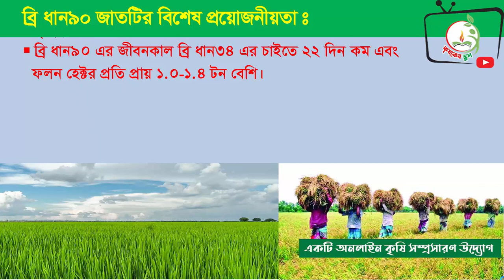ব্রি ধান৯০। চিনিগুড়ার সবচেয়ে সেরা জাত । Brri Dhan90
চিনিগুড়ার সবচেয়ে সেরা জাত । ব্রি ধান৯০। Brri Dhan90